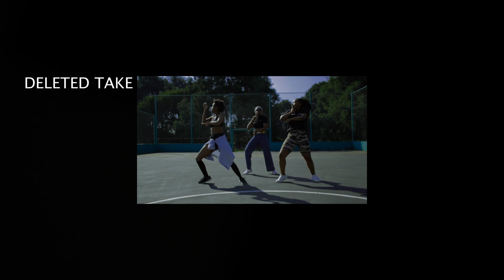EPIC MONDAYS | EPISODE 04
This week, Epic Monday celebrates Stella, Venus and Thembi as they bring flames to the basketball court.
Choreography by Stella Dlangala.